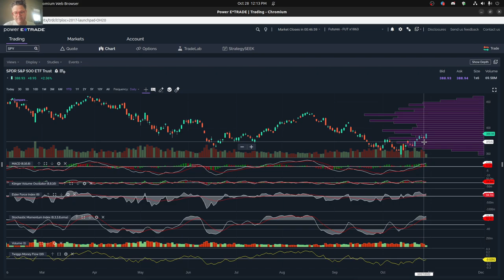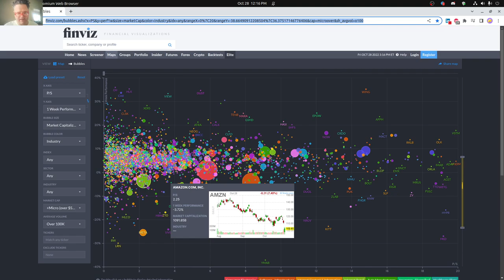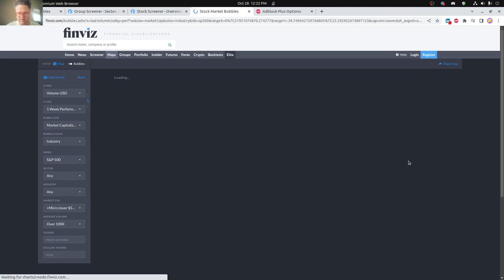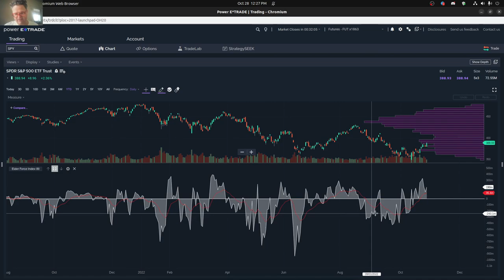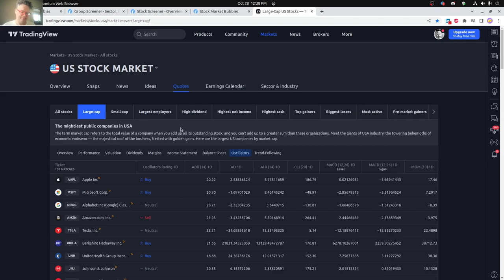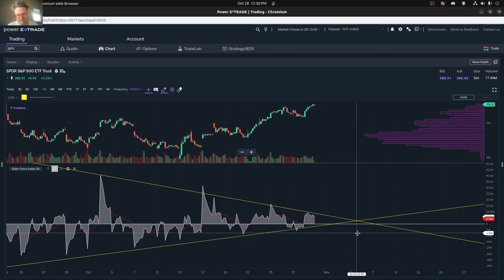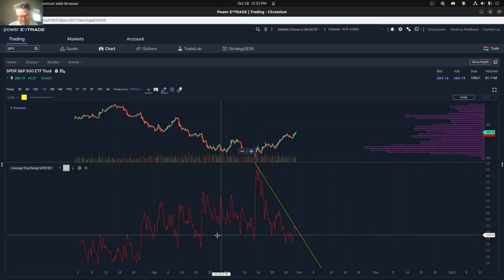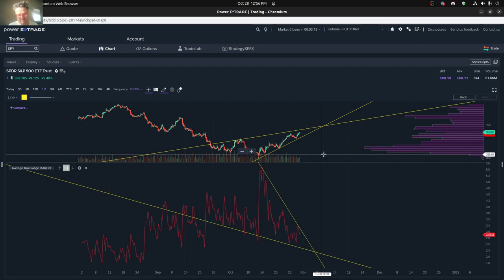Stock Market Review (October 28, 2022)